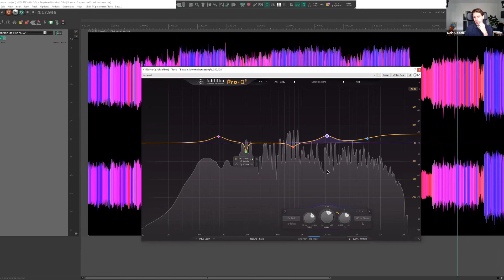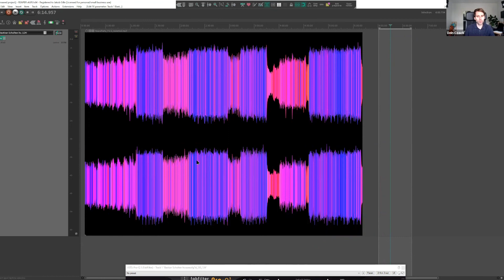Fdbck fr yr Track: Stephan Beutel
Möchtest Du auch professionelles Feedback für Deine Tracks bekommen?
Buche einen Ableton Schnupper-Kurs und finde dabei heraus, ob Du mit uns zusammenarbeiten möchtest

Greatz und Beatz aus der UNESCO City of Music Hannover.